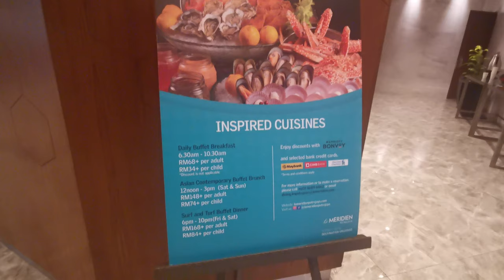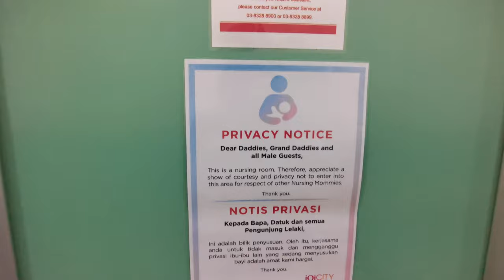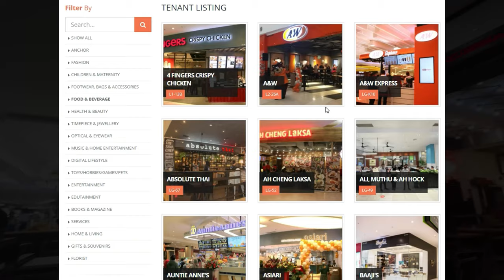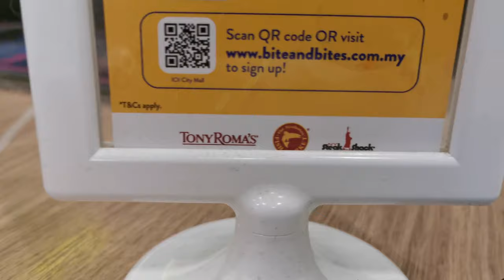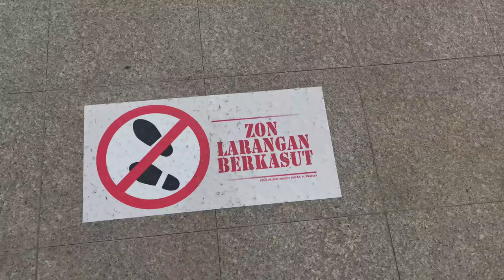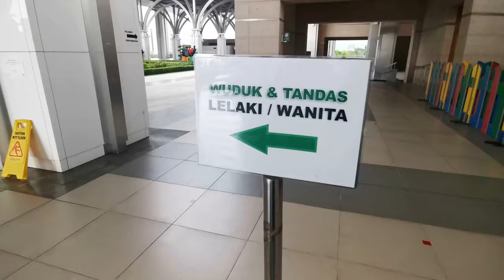[QUE FAIRE EN MALAISIE] PUTRAJAYA : SHOPPING & MOSQUÉES 🇲🇾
▶ Que faire en MALAISIE, en famille ou solo ou en couple ? 🇲🇾
📅 La vidéo date du 17 novembre 2021.
Pour les personnes qui chercheraient des activités à faire lorsque vous êtes sur KUALA LUMPUR, voici quelques idées.
Ici, il s'agit d'une journée (9h - 17h) sur PUTRAJAYA.
Petit déjeuner au MERIDIEN 5*, avec shopping dans un grand centre commercial, le IOI CITY MALL.
Puis visite des 2 mosquées emblématiques de PUTRAJAYA.

0:00 - Introduction
0:35 - Petit déjeuner au MERIDIEN
2:14 - Centre commercial IO CITY MALL
5:19 - Mosquée Putra
8:49 - Mosquée Tuanku Mizan Zainal Abidin (Iron mosque)
10:10 - Adhan

🟥 Nos produits et notre boutique en ligne (sarong homme, tenue de prière femme, miel Malaisie, poster)